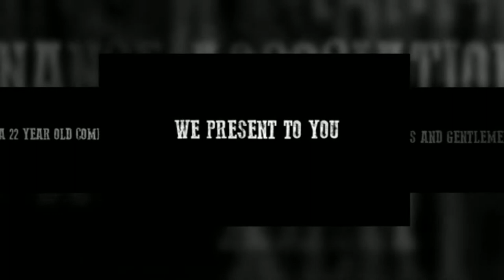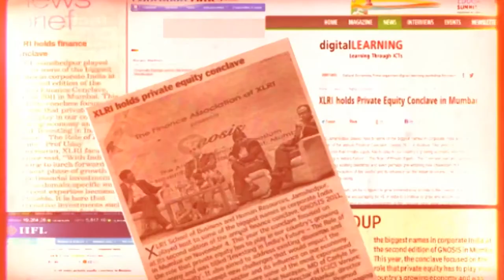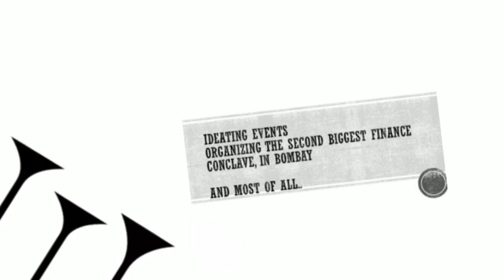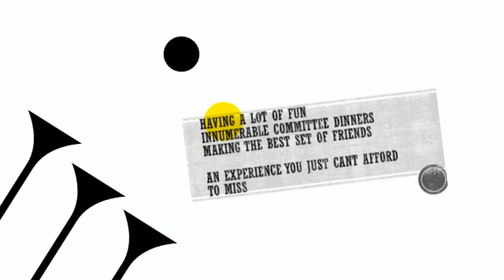Finax 2013 - Introduction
Introduction to the Finance Association at XLRI, What are we all about.